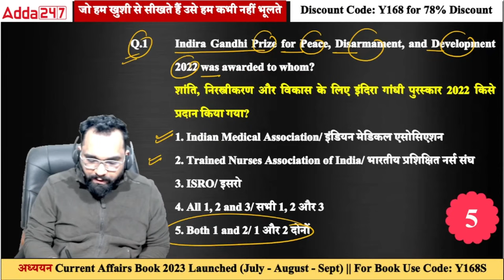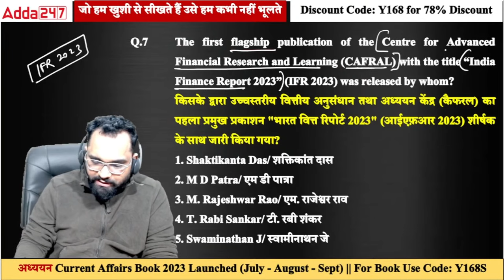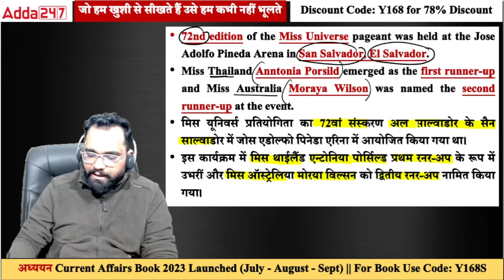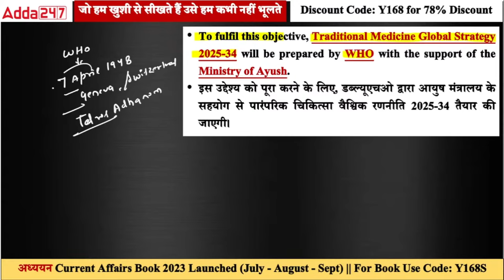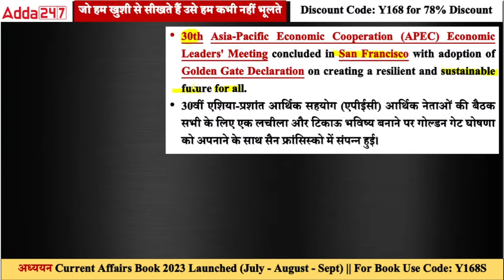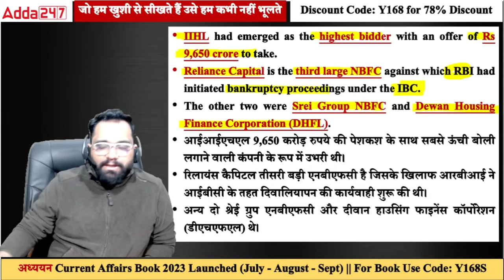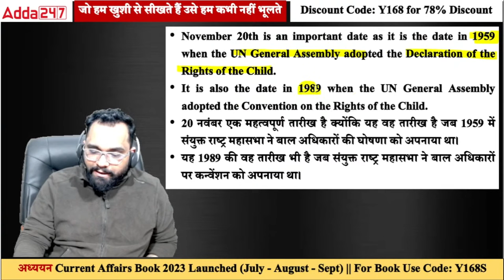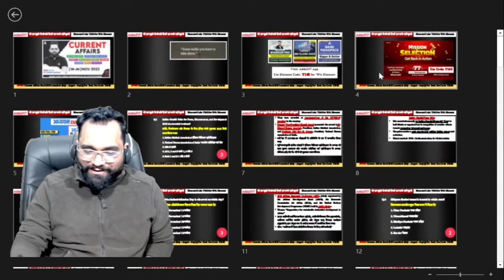19-20 NOVEMBER 2023 CURRENT AFFAIRS | ALL EXAMS IMP. CURRENT AFFAIRS | ASHISH GAUTAM SIR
📚We will cover all related current affairs for these topics:
✅Government Schemes
✅National News

00:00 Current Affairs Today
01:10 Current Affairs Motivation
04:13 Current Affairs MCQS
14:16 JCB Prize Literature
16:52 Miss Universe 2023
18:25 Ladakh GI Tag
19:34 S Venkataraman Passed Away
22:31 Project Collaboration Agreement
26:20 National News
29:00 International News
31:51 Summit and Meetings
34:36 RBI Bank Economic Business News
44:05 Important Days
47:08 Miscellaneous News